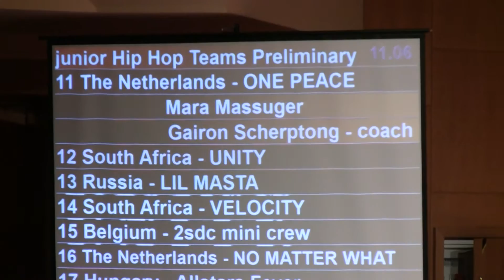wk Praag preliminary junior ONE PEACE